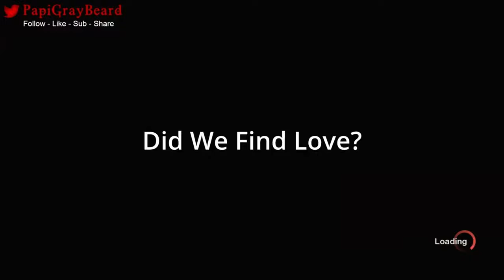Friday The 13th The Game - Case Of The Twins and the 3rd Wheel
Playing Friday The 13th The Game, A Story about a pair of Twins and one of them ending up being the 3rd wheel.  Very Dumb lol

Variety Streamer Entertainer on Twitch of Horror Games, Indie Games, Old School Retro Games, Straight Edge Living, Racing and Hiking Nut, Daredevil at times, Tutorials, & ALWAYS up for the Challenge.  Your Vibe will attract your Tribe.  Lots of laughter so join me on Twitch & let’s play. Exact times may vary.

All Socials:
beacons.ai/PapiGrayBeard

Help support PapiGrayBeard by following and liking on all social media platforms.

Twitch.tv/PapiGrayBeard
YouTube.com/PapiGrayBeard
Kick.com/PapiGrayBeard
Tiktok.com/@PapiGrayBeard
Reddit.com/u/PapiGrayBeard
Facebook.com/PapiGrayBeard
Twitter.com/PapiGrayBeard
Instagram.com/PapiGrayBeard
Pinterest.com/PapiGrayBeard

Any Tips and Donations are welcomed but never required to have an awesome time here.  Gracias and Thank you.